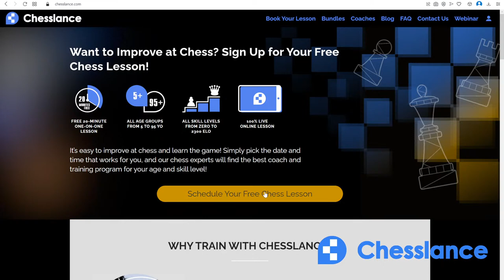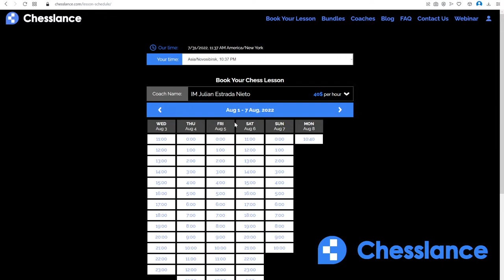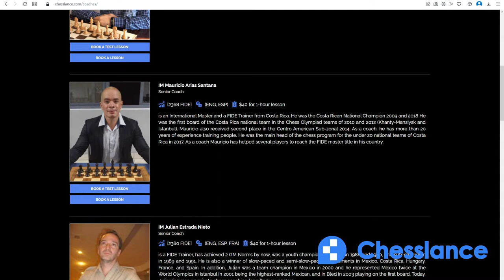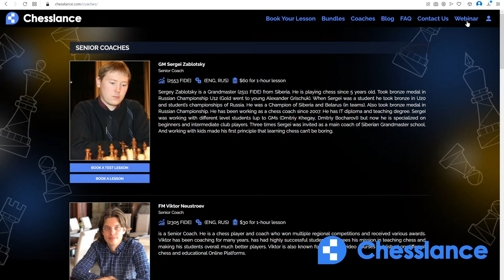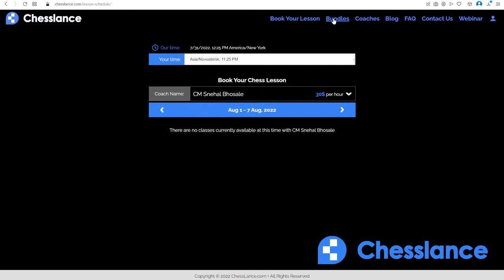Save Your Game with Stalemate by FM Viktor Neustroev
What you are going to learn on the workshop:

When it’s time to resign and when you should be looking for a stalemate
Which move order to sacrifice pieces in order to get stalemated
How to avoid delivering a stalemate
And, of course, you’ll improve your tactical vision